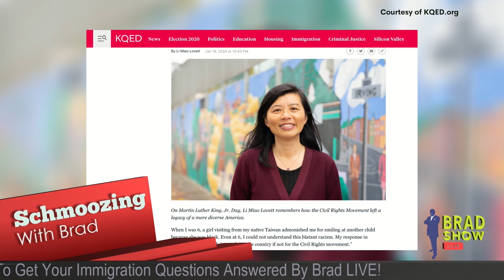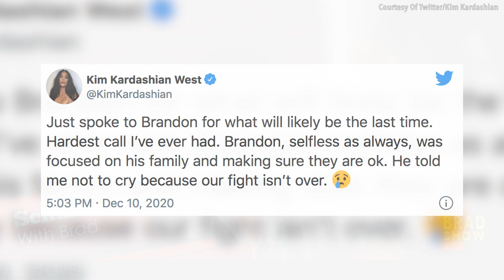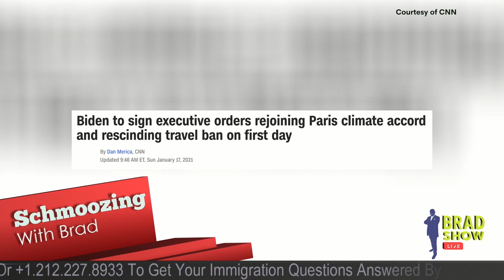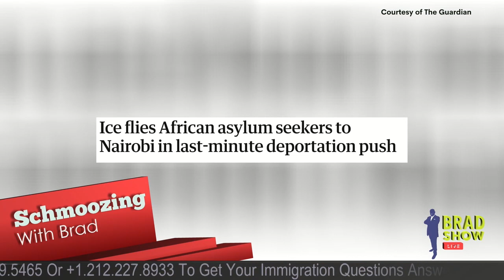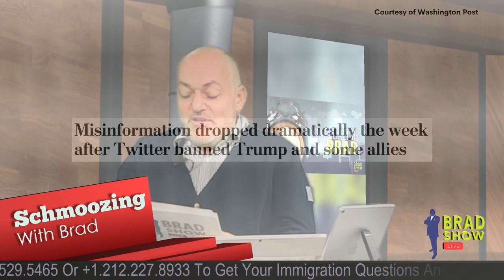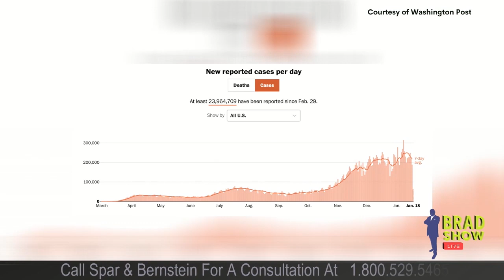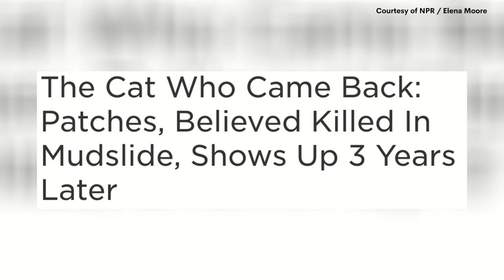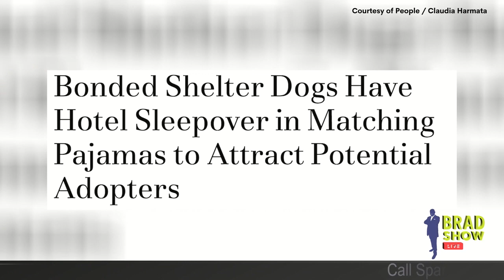President Biden’s Plan to End the Travel Ban on Predominantly Muslim Countries | U.S. News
00:06-01:05 Happy Martin Luther King Jr. Day to the squad! The Martin Luther King Jr. holiday is an official day of service and celebrates the civil rights leader’s life and legacy. Biden will be sworn in as the nation’s 46th president in two days, but today he was in Philadelphia where he and future First Lady Jill Biden volunteered at Philabundance, the region’s largest hunger-relief group. Meanwhile, Vice President-elect Kamala Harris, who resigned her Senate seat today, and husband Doug Emhoff volunteered at Martha's Table in Washington, D.C..

01:06-01:53 Across the nation, marches, parades, and other events to mark the holiday honoring Martin Luther King Jr. have been canceled because of the COVID-19 pandemic that has especially devastated Black Americans. Many events have moved online, offered virtually through Zoom or other apps, but organizers hope public enthusiasm will remain high given the extra resonance that the holiday carries in a time of social unrest.

01:54-04:25 KQED Perspectives has a series of 2-minute personal testimonies about Dr Martin Luther King's legacy for diversity. One of these were by author, Li Miao Lovett, a Chinese immigrant who arrived after The Immigration and Nationality Act of 1965. Lovett wrote that on Martin Luther King Jr. Day, she celebrates the Civil Rights movement that helped foster the historic opening of immigration laws.

04:26-08:19 President Trump is preparing to pardon or commute the sentences of more than 100 people in his final hours in office. Trump met Sunday with his son-in-law, Jared Kushner, daughter Ivanka Trump, and other aides to review a long list of pardon requests.

08:20-15:50 Biden plans to sign a dozen executive orders, including rejoining the Paris climate accord and ending the travel ban on predominantly Muslim countries, on his first day in office. He'll also sign orders halting evictions and student loan payments during the coronavirus pandemic.

15:51-16:38 The Trump administration is continuing to deport African asylum seekers in its last few days before the inauguration of Biden, who has promised a 100-day suspension of deportations. Biden’s promised suspension comes amid allegations of detainee abuse, insufficient legal protections, and inadequate precautions against COVID infection.

16:39-19:47 Online misinformation about election fraud plunged 73 percent after several social media sites suspended Trump and key allies last week. The new research by Zignal Labs reported that conversations about election fraud dropped from 2.5 million mentions to 688,000 mentions in the week after Trump was banned from Twitter.

19:48-25:52 The current death toll in the United States is 397,000, which is closing in on the number of Americans Killed in the second World War which stands at 405,000. Brad and the team discuss their frustration with how President Trump has handled the Covid-19 pandemic and vaccine rollout.

25:53-28:00 A cat named Patches, who was believed to have been killed in a California mudslide, miraculously turned up three years later! Patches had belonged to Josie Gower, one of the 23 people killed in the mudslides that hit Santa Barbara in January 2018. Patches was thought to have died too.

28:01-29:27 A pigeon that Australia declared a biosecurity risk has received a reprieve after a U.S. bird organization declared its identifying leg band was fake. The band suggested the bird found in a Melbourne backyard on Dec. 26 was a racing pigeon that had left the U.S. state of Oregon, 8,000 miles away, two months earlier.

29:28-32:32 Two adorable shelter dogs named Niles and Frasier are looking for their forever home — together! The pups formed a strong bond during their time at the City Dogs Cleveland animal shelter, and the facility set up a sleepover showcasing the canine friends, hoping that they will be adopted together by a loving family.

32:33-34:13 Animal rescuers in Scotland are searching for the owners of an escaped hamster that braved sub-freezing temperatures to make its way to a candy store.

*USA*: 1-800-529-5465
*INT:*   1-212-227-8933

VISIT
Law Offices of Spar Bernstein
225 Broadway, 5th FL
New York, New York 10007